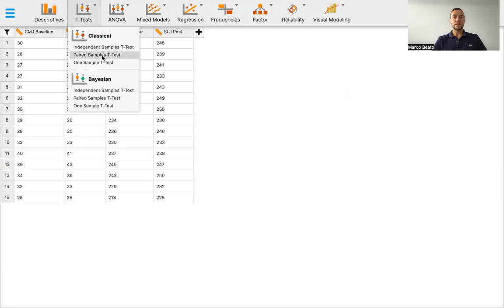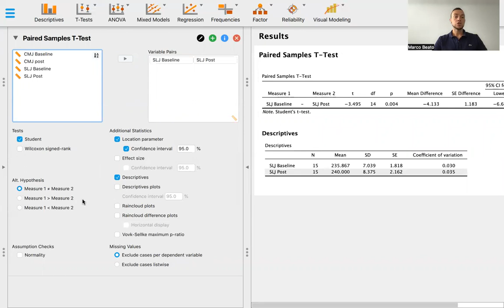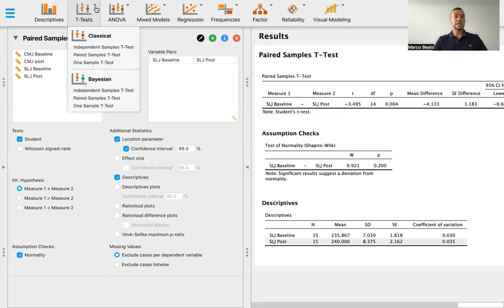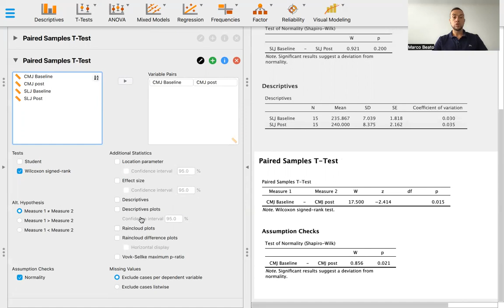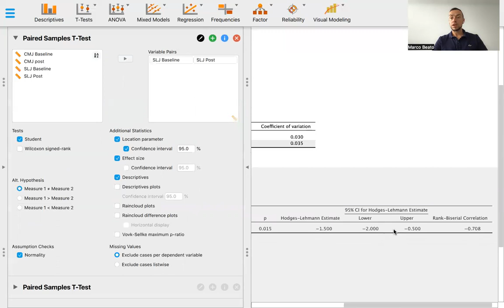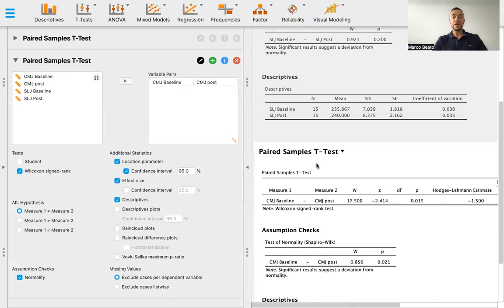Non-parametric alternative to Paired Samples T-Test using JASP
Understanding Sports Science is hosted by Dr Marco Beato Associate Professor in Sport and Exercise Science

This talk is titled "Non-parametric alternative to Paired Samples T-Test using JASP".

The paired samples Wilcoxon test (also known as Wilcoxon signed-rank test) is a non-parametric alternative to paired t-test used to compare paired data. It's used when your data are not normally distributed.